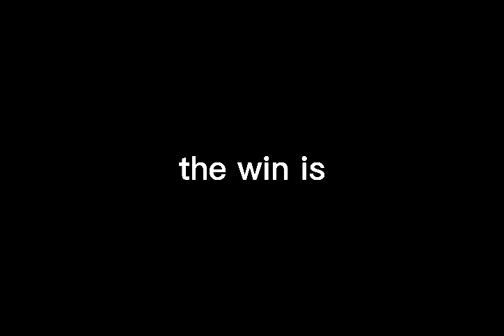(FNAF/DC2) rockstar vs summer